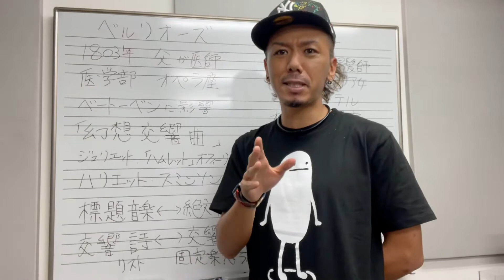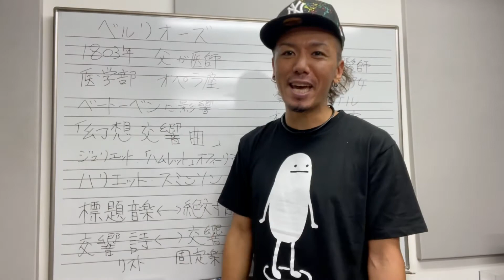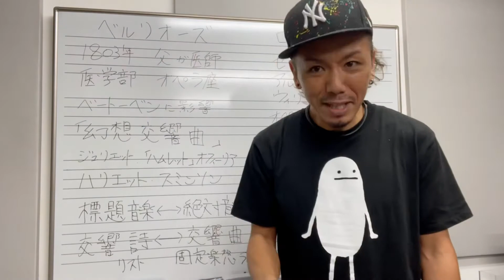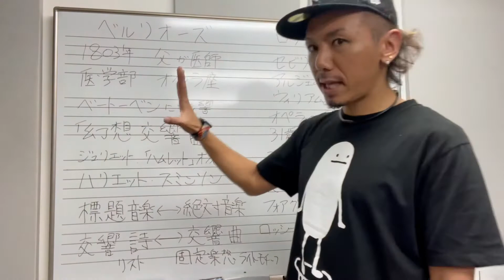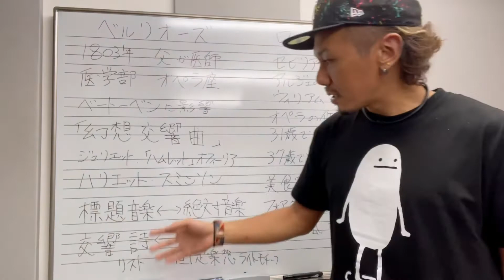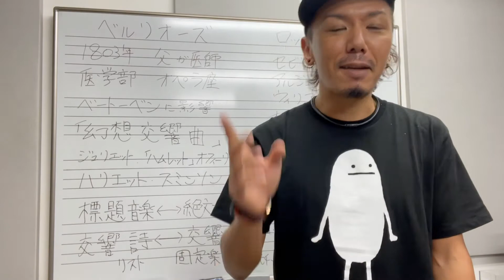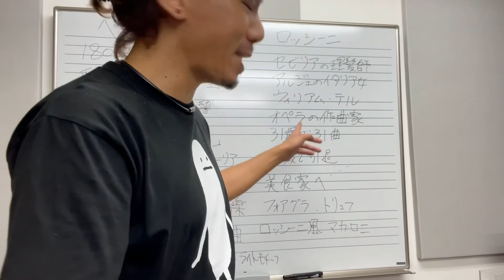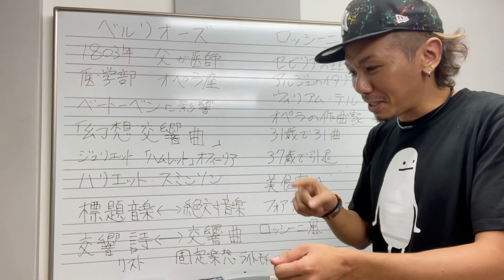教えてつっつ先生 音楽史 ベルリオーズ ロッシーニ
ピアノ講師のつっつ先生が、皆さんに気軽に面白く音楽史をお伝えする動画です！
今回はベルリオーズ、ロッシーニです。
最後までお付き合いくださいませ！

17認証ライバー　tuttu_i
radio talkアプリ　つっつのつんつんラジオ